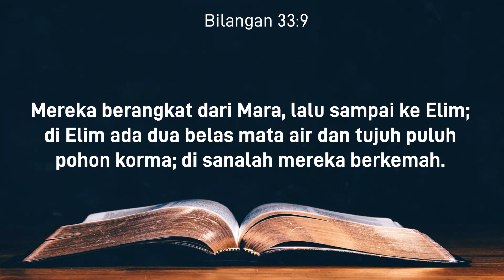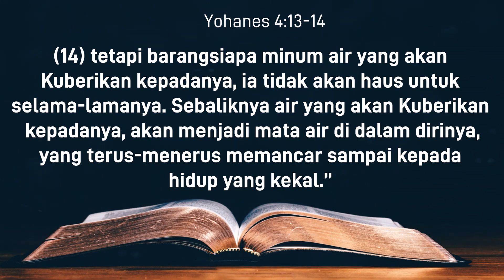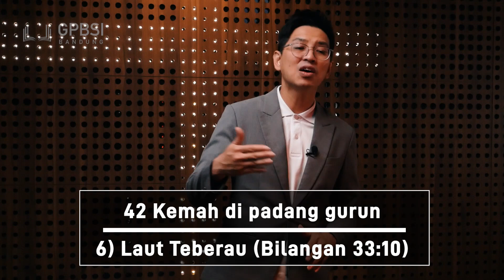Instruksi Akhir Zaman Melalui 42 Kemah: 5) Elim, 6) Laut Teberau - Pertemuan Yang Terlupakan (LIV)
Judul:
Pertemuan Yang Terlupakan (LIV) - Instruksi Akhir Zaman Melalui 42 Kemah:
5) Elim, 6) Laut Teberau